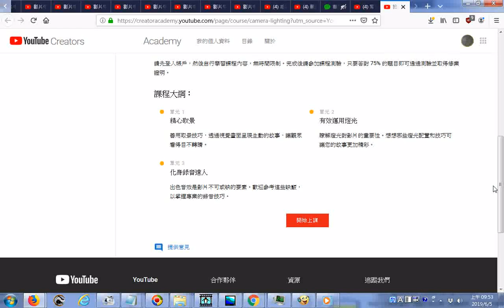拍攝期間的注意事項 YouTube htm20190605